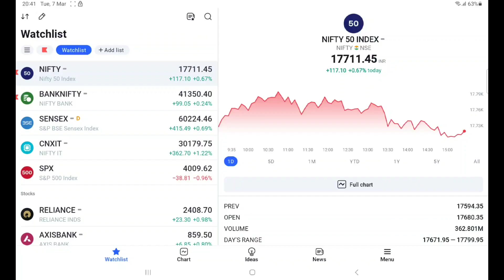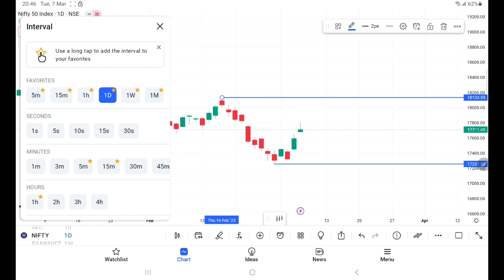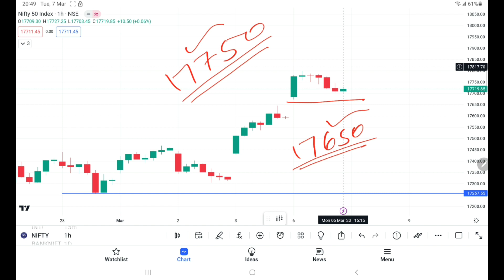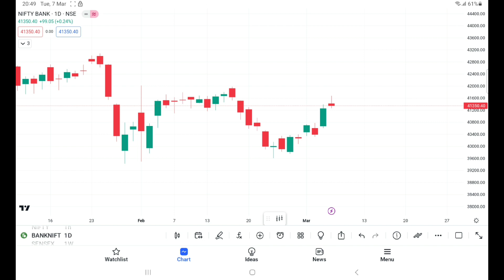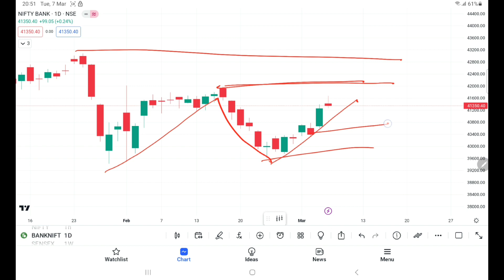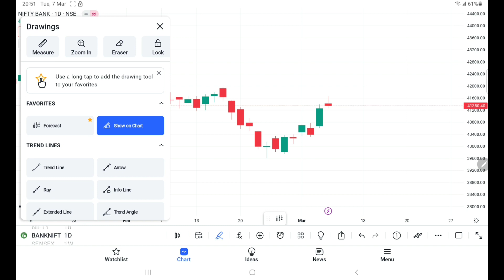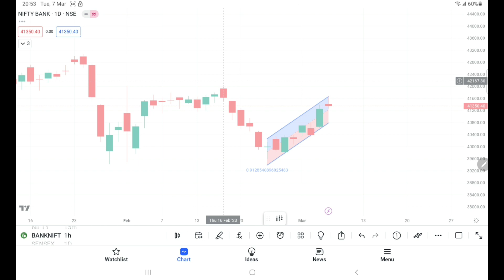Nifty Bank Nifty tomorrow analysis नो ट्रेडजोन दिख रहा है